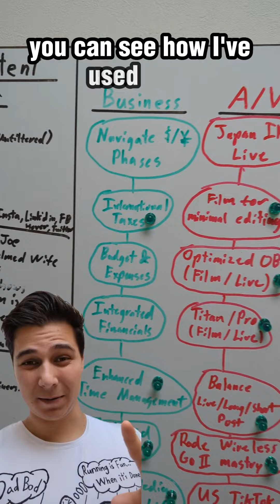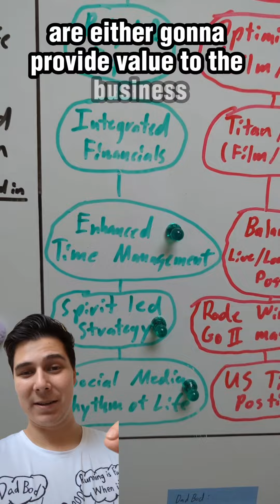Weekly One on One - How to upgrade your skill tree?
Description:
Welcome to aFamilyFrenzy, where we invite you into the delightful chaos of our life in Japan, raising three adorable kids! 🇯🇵👨‍👩‍👧‍👦 Join us for family-friendly and wholesome content that will warm your heart and bring a smile to your face.

In this exciting video titled "What is the best way to progress a skill tree," we dive into the fascinating world of video game skill trees. 🎮🌳 Whether you're a fan of Borderlands, Skyrim, or Ghost of Tsushima, skill trees are a common feature that adds depth and complexity to gameplay. 🎯🌟

The Pretentious Engineer is here to provide a unique engineering perspective on how to effectively progress through these skill trees. 💡🛠️ With our favorite tips and methodologies, you'll master the art of skill tree progression like never before!

From YouTube to LinkedIn, TikTok to Instagram, and Twitch, we've got you covered with our diverse range of content. 📺📱🎥 Don't miss out on our engaging and entertaining videos that explore the wonders of family life and gaming!

Join the pretentious engineer as we navigate the intricacies of skill trees in video games, all while experiencing the beauty and culture of Japanese life. Our content is wholesome and suitable for viewers of all ages.

This description is inspired by ChatGPT and is optimized for SEO. Please note that the video may not fully match the description. Thanks for the support as I learn how to leverage AI to make my workflow more efficient.

1.
2.
3.
4.
5.
6.
7.
8.
9.
10.
11.
12.
13.
14.
15.
16.
17.
18.
19.
20.
21.
22.
23.
24.
25.